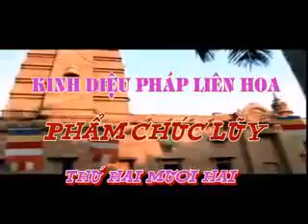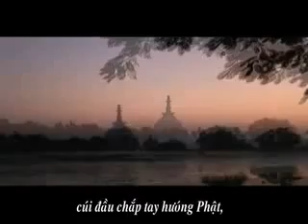Tụng Kinh Pháp Hoa-Phẩm Chúc lụy - Quyển VI (Thầy Thích Trí Thoát tụng)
Kinh Pháp Hoa (Diệu Pháp Liên Hoa).